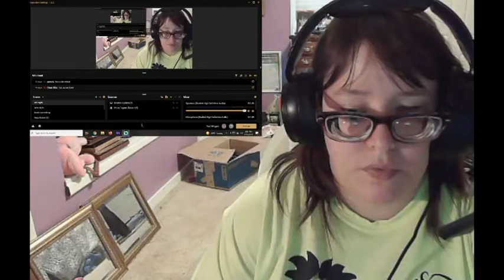RWBY Chibi Blind Reaction Season 1 Episodes 1-4